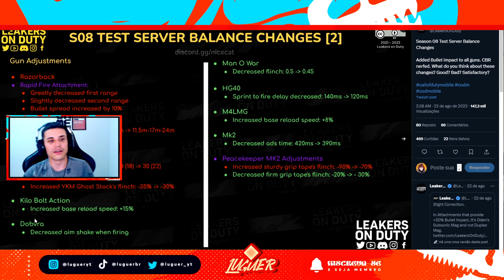A TOXIDADE VAI AUMENTAR COM O BUFF DESSA ARMA NO COD MOBILE...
Hoje jogamos com  uma arma que vai ser BUFFADA na próxima season 8 do cod mobile, um atirador que é extremamente forte e chato de cair contra antes mesmo do buff, a famosa KAR 98!

Asus: Compre Celulares, Notebooks muito mais aqui com o CUPOM "LUGUERROG20" e ganhe desconto na sua compra

use o cupom LUGUER10 para comprar qualquer coisa no site do REI DAS LUVINHAS!